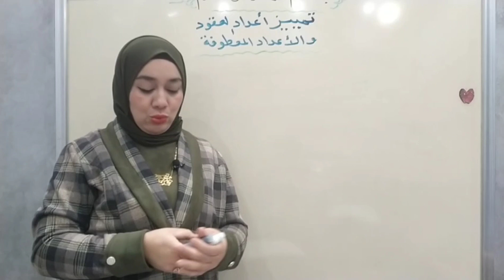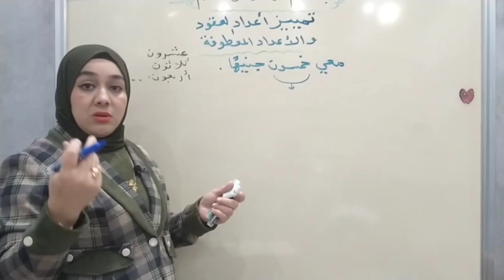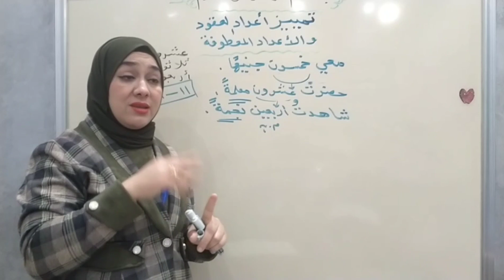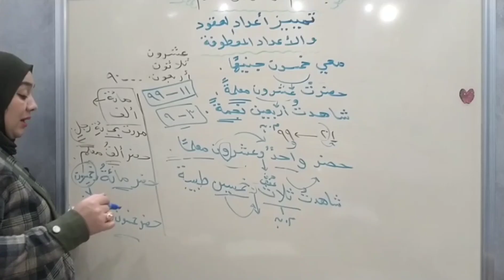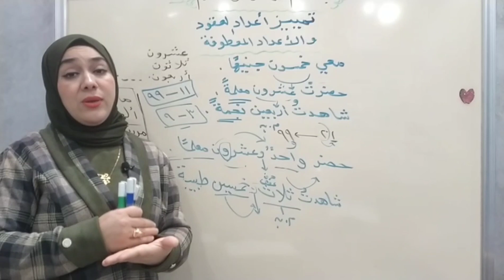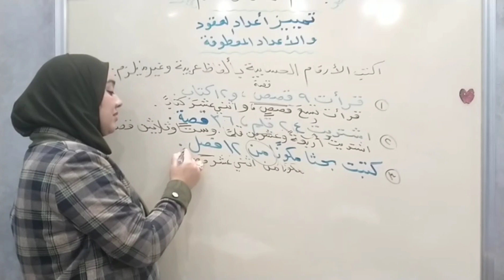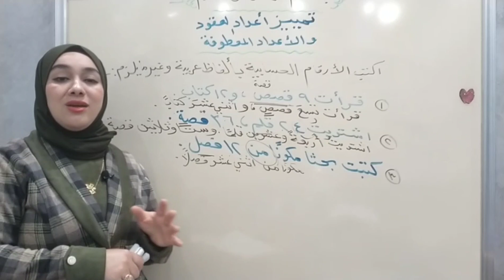تمييز أعداد العقود والأعداد المعطوفة للصف الثاني الاعدادي.